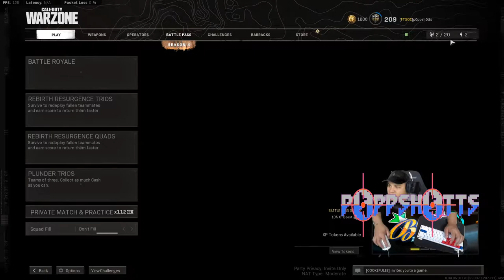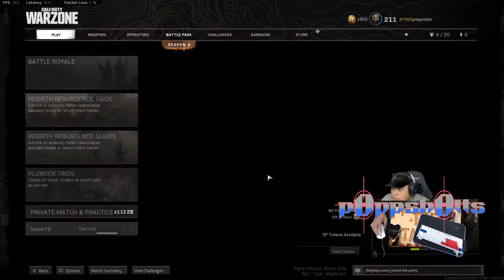dropsssssss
If you enjoy my content and think ive been doing well donations are greatly appreciated!

Links to social media and platforms!

GAMING/STREAMING PC: Corsair Crystal Series 570X Mid
CPU: Ryzen 7 3700x
GPU: MSI 3070 GAMING X TRIO
RAM: 4x8GB Corsair Vengeance RGB Pro 3600MHz DDR4
MOBO: MSI MPG X570 GAMING PLUS
SSD: 970 EVO Plus 500GB x 1TB
HD: 1TB WD HD
PSU: 750 watt Corsair Semi Modular
Sensitivity: DPI: 400 | Sens: 9.53 | FOV: 120
Resolution: 1440x2160 244hz

Monitors: Acer XF270H A
Mouse Pad: Corsair MM350 PRO
Mouse: Zowie ZA13-B Esports white x Xbox Elite Series 2
Headphones: Astro A40 TR wired mixamp pro
Keyboard: DUCKY ONE 2 mini 60% Brown switches
Capture Card: Elgato HD60S x CAMLINK 4K
Backdrop: Elgato Green Screen Collapsible Chroma Key Panel